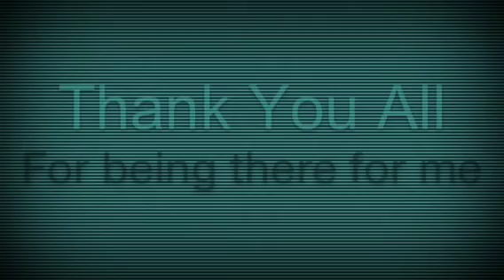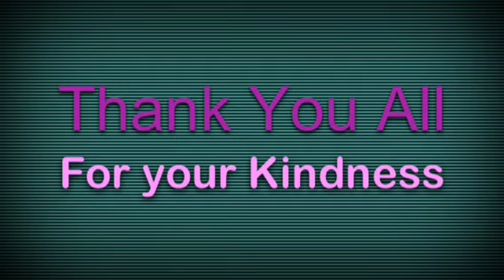Kindness {LPSMV}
Thank you for always being there for me when I need you the most. Thank you for supporting me when I need it. Overall, thank you for your Kindness...